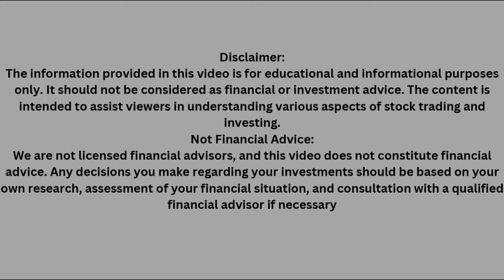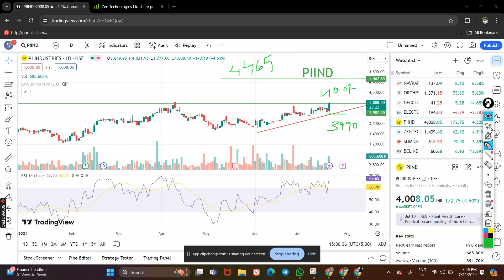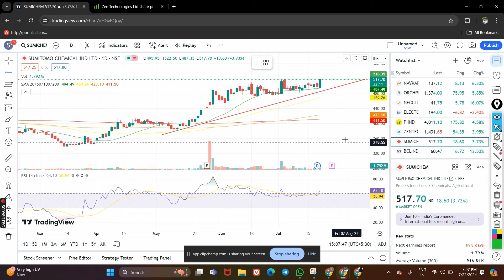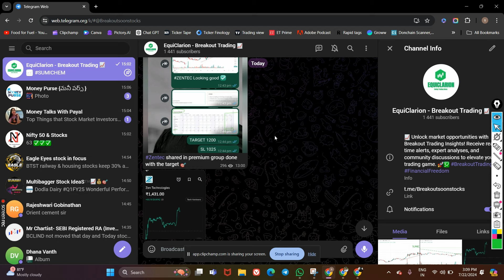Top 4 Breakout stocks for tomorrow | Best stocks to buy now | High growth stocks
Looking to make some explosive gains through swing trading? In this video, we reveal the top 4 stocks that are primed for breakout moves tomorrow. Stay ahead of the game and learn about these swing trading opportunities that could potentially bring in significant profits. Watch now to get a head start on your trading strategy!

Topic Covered -

multibagger stocks
multibagger stocks 2024 india
multibagger shares
multibagger stocks
best long term stocks 2024
penny
penny stocks
dividend penny stocks
multibagger penny stocks for 2024 india multibagger stocks for 2024
nhpc stock
best stocks to buy in india for long term 2024 best shares to buy for beginners
best stocks
best stocks to buy in feb 2024
best stocks at 52 week low
best stocks at discount
multibagger shares
multibagger share
multibagger stocks
multibagger shares
multibagger stocks
penny stocks
fundamentally strong penny stocks